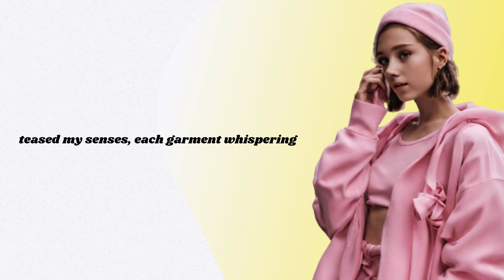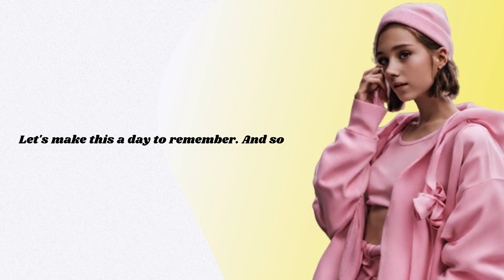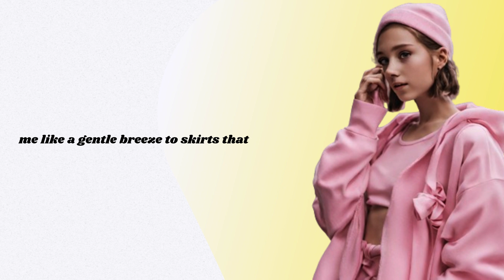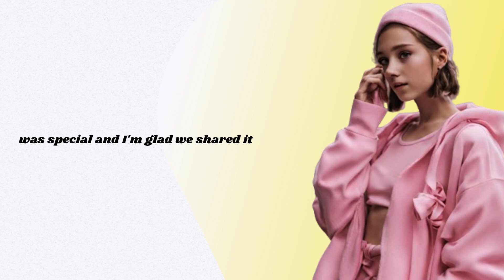My Wife Caught Me Crossdressing and her Reaction Was UNEXPECTED! (Crossdressing Stories)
Join me in this story as I share the day my wife, Sarah, discovered my secret passion for crossdressing. From the surprise encounter to our laughter-filled exploration of her wardrobe, we turned a lazy Sunday into a journey of self-discovery.

Experience the joy of acceptance as Sarah became my guide in navigating the world of fashion and self-expression. Our living room turned into a makeshift runway, and together, we explored the art of accessorizing, hairstyles, and the beauty of self-care.

This video is a celebration of authenticity, acceptance, and the unspoken beauty that lies in embracing one another's true selves. Join us in reflecting on this transformative day that proves love knows no bounds.

If you've ever had a secret passion or experienced the strength of unconditional love, this story is for you. Hit play, and let's embark on a short journey of acceptance and connection together.